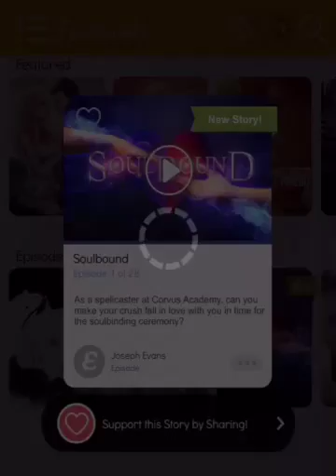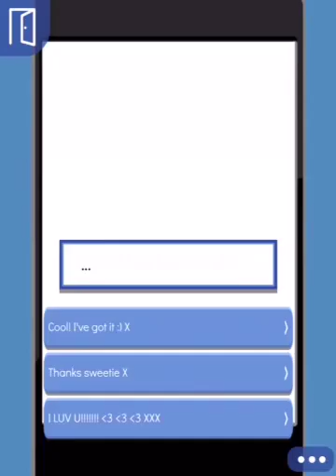SoulBound ~ Part 1 Ep 1